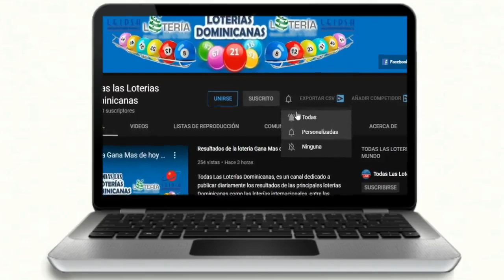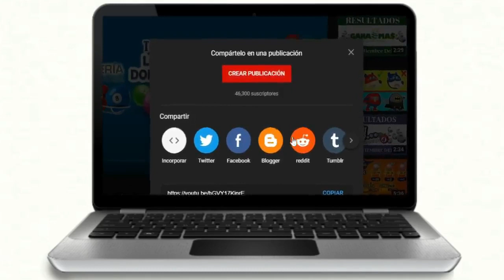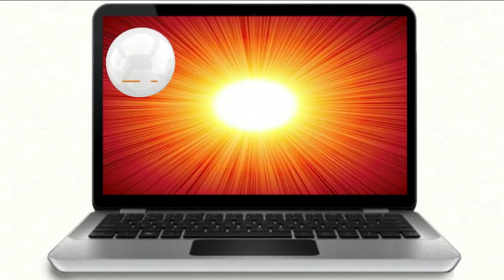Lotería Real Resultados de hoy 20 de Octubre